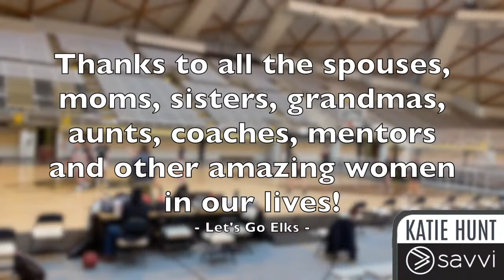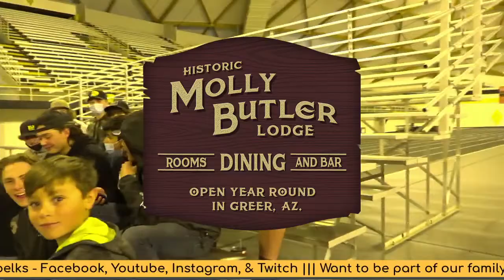Let's Go Elks Basketball - Round Valley Lady Elks hosting the Morenci Wildcats - 3/10/2021